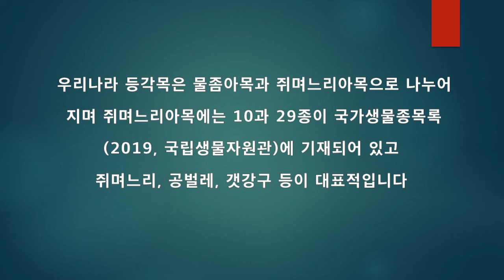물속에서 사는 등각류인 '물벌레'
바닷가에 사는 갯강구를 닮았으나 하천 물속에서만 서식하는, 이름이  그냥 '물벌레'인  등각류입니다.  하천에서 보시면 새우 종류가 아닌 쥐며느리와 같은 등각류 임을 기억해 주시기 바랍니다